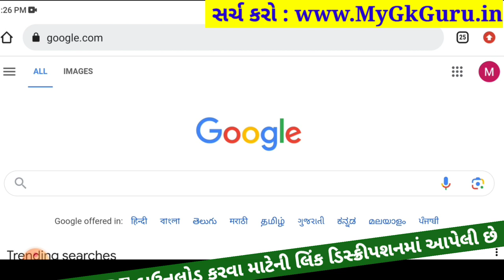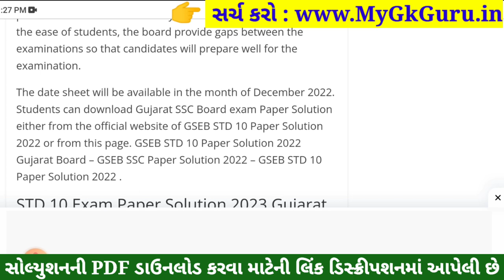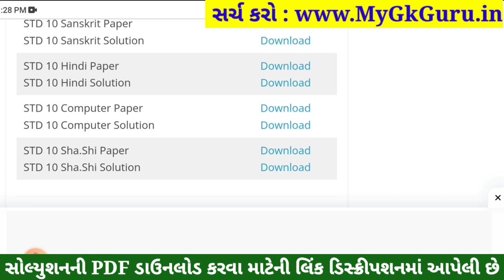STD 10 Sharirik Shikshan Paper Solution 2023 80 Marks, STD 10 Sharirik Shikshan Pratham Pariksha